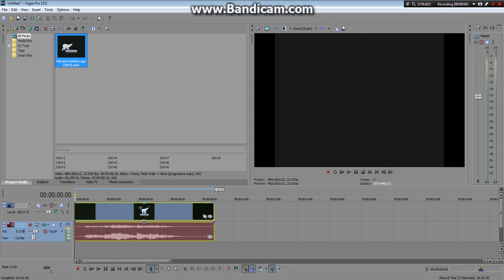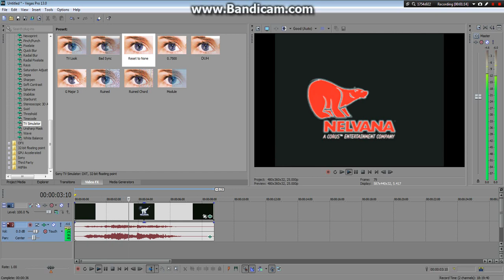(REUPLOAD) How To Make JohnnyL80 Vocoder